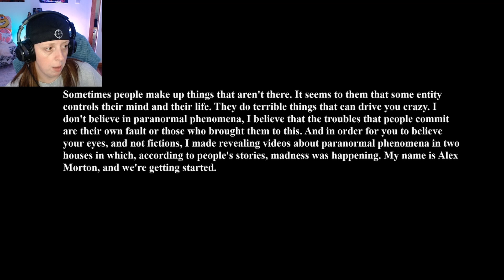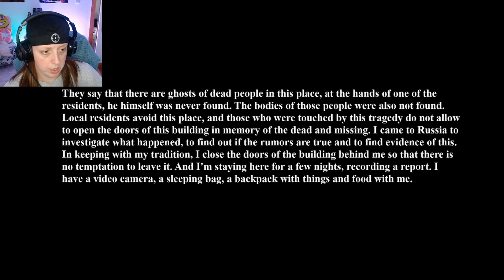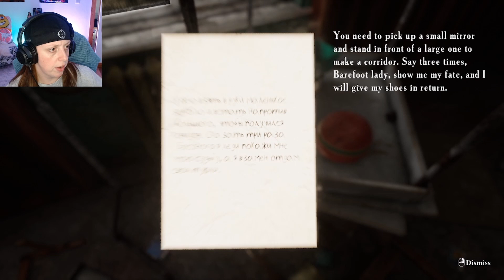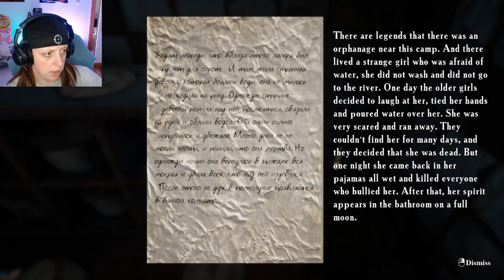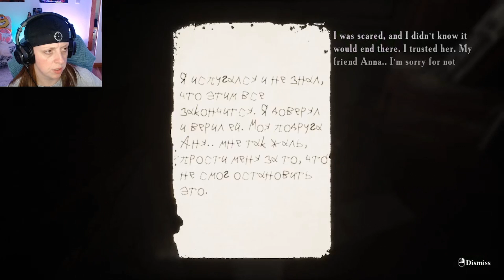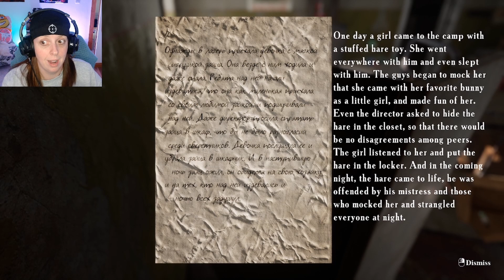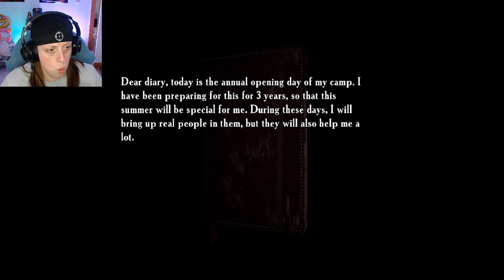Summer of 58 | Part 1 | Steam Horror Game | Emika Games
Summer of 58 is an extremely intense psychological horror game from Emika Games. Alex Morton is out to prove that paranormal phenomena is just a figment of our imaginations. HE IS WRONG!

SOCIAL